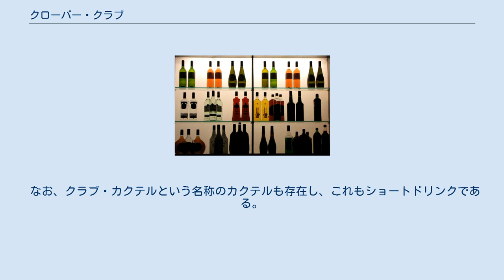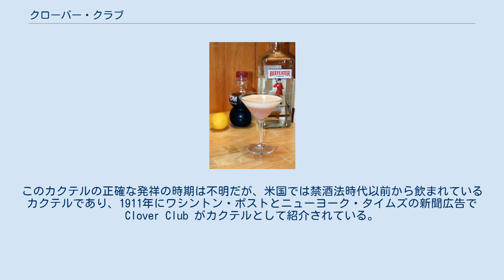クローバー・クラブ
クローバー・クラブ クローバー・クラブとは、ジンをベースとするカクテルであり、ショートドリンク（ショートカクテル）に分類される。
具体的にいつ頃できたカクテルなのかは不明。
使用するグレナデン・シロップの量やメーカーにもよるが、仕上がりの色は基本的にピンクとなる。
この仕上がり色がピンク・レディとの混同の一因となっている。
味はライム・ジュースを使うか、レモン・ジュースを使うかで変わってくるので、どちらを使うのかを指定するのが望ましい。
 ドライ・ジン、グレナデン・シロップ、ライムかレモンのジュース、卵白を強くシェークして、大型のカクテル・グラス（容量90ml以上）に注げば完成である。
ここで、もしもミントの葉を飾ると、カクテルの名称が変わってしまう（詳細は「バリエーション」の節を参照）。
なお、ライム・ジュース、またはレモン・ジュースは、その場でライム、またはレモンを絞ったものを使用するのがベストであるが、市販のジュースを用いても良い。
 クローバー・クラブには、ベルモットが使用されるレシピも存在する。
ドライ・ジン、スイート・ベルモット、グレナデン・シロップ、レモンジュース、卵白を強くシェークして、カクテル・グラス（容量75〜90ml程度）に注げば完成である。
なお、レモンジュースは、その場でレモンを絞ったものを使用するのがベストであるが、市販のジュースを用いても良い。
このレシピで作ってもジンを一番多く使用するため、ジンベースのカクテルであると考えることができる。
なお、こちらもショートドリンクに分類されるカクテルである。
 この節の参考文献 クローバー・クラブと同じくジンをベースとするカクテルに、ピンク・レディというカクテルがある。
本来ならば、クローバー・クラブと呼ばれるべきカクテルが、ピンク・レディとして作られるという現象が起きているのだ。
なお、過去にドライ・ジン ： ブランデー ＝ 2：1 というレシピで作るピンク・レディがあり、さらにグレナデン・シロップを加えるというレシピも存在する（グレナデン・シロップも使用するのは、ジンとブランデーだけでピンク色を出すのが困難なため）が、現在そのようなレシピで作られることは特別に注文でもされない限りなくなった。
よってここでは、この2種のレシピのピンク・レディについては考えないものとする。
 ピンク・レディには、レモン・ジュースやライム・ジュースが使われることは、本来ならばない。
したがって、もしもピンク・レディにレモン・ジュースが使われた場合、それはピンク・レディではなく、クローバー・クラブである。
レモン・ジュースが使われるか否かが、2つのカクテルの大きな違いなのである。
 参考までに、クローバー・クラブと、本来のピンク・レディ（ただし、ブランデーを使用しないレシピのピンク・レディ）の材料の比較をしておく。
 ピンク・レディにレモン・ジュースが使用されるという、クローバー・クラブと混同されたレシピは、かなり広まってしまった。
比較的新しいカクテルに関する文献を見ると、レモン・ジュースを使うピンク・レディを、しばしば見かける 。
本来レモン・ジュースを使用するピンク・レディーは誤りであり、同時期に発行されたカクテルに関する文献にも、ピンク・レディーにレモン・ジュースは使わないレシピを載せているケースも、しばしば見られる 。
 つまり、レモン・ジュースを使ったジンベースのカクテルをピンク・レディーと呼ぶ文献と、それを認めない（クローバー・クラブとピンク・レディーを厳格に区別する）文献とに分かれているのが現状である。
 クローバー・クラブは、ピンク・レディとレシピが似ていること。
また、グレナデン・シロップと鶏卵の卵白を使用するため、仕上がりがピンク色となることが原因として指摘されている。
その他、ピンク・レディの方が魅力的な名称であったから、ピンク・レディという名称の方が広まったのではないかとの分析もある。
つまり、レモン・ジュースを使用するクローバー・クラブの方が、レモン・ジュースを使用しない本来のピンク・レディよりも口当たりが良かったので、ピンク・レディのレシピにレモン・ジュースを加えてしまった。
しかし、名称はピンク・レディの方が良いので、クローバー・クラブという名称が使用されなくなってしまったとの分析である。
 カクテルには、クラブ・カクテルというジャンルが存在する。
クラブ・カクテルとは、正式な晩餐会の時、オードブル...